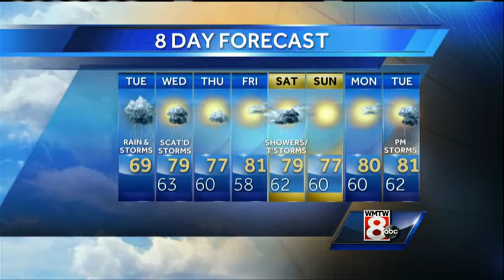Matt's Tuesday Afternoon Weather Forecast